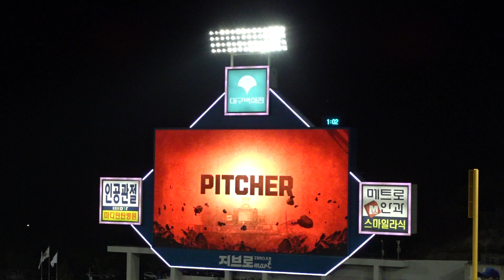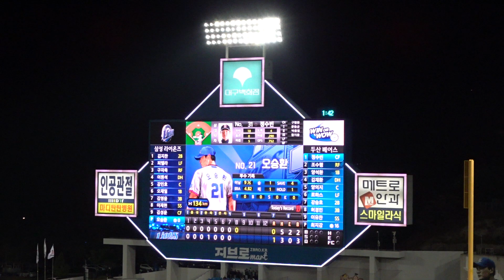[여기는라팍] 삼성라이온즈의 중간대장 오승환의 등장곡 라젠카세이브어스